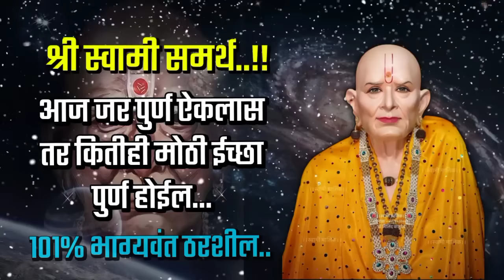अर्धा पण ऐकु शकणार नाही || पुर्ण ऐकण्या आधीच अनुभव येईल || Shree Swami Samarth